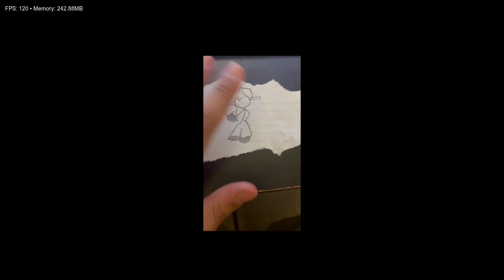FNF | FNF Weekly: Tweak 7 (Y2KRAZY)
mf when I'm in a basement competition and the opponent is a blue version of me
Timestamp:
0:00 Intro
0:03 Main song "Brilliance"
2:23 Cutscene (Main song "Lifeless")
2:28 Main song "Lifeless"
5:06 Main song "DoodleQuest"
7:08 Main song "KB5K"
9:29 Main song "Evolution"
11:59 Cutscene (Main song "Legend")
12:05 Main song "Legend"
14:56 "Brilliance" Misses and Death
15:16 "Lifeless" Misses and Death
15:25 "DoodleQuest" Misses and Death
15:52 "KB5K" Misses and Death
16:04 "Evolution" Misses and Death
16:40 "Legend" Misses and Death
17:17 Credits